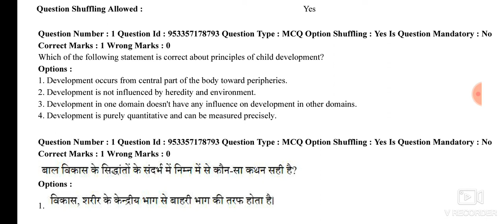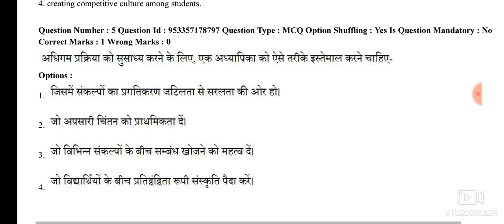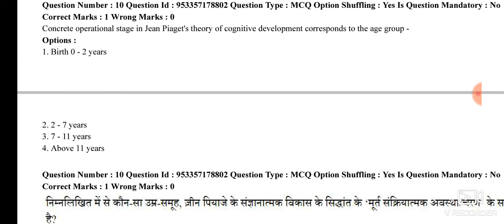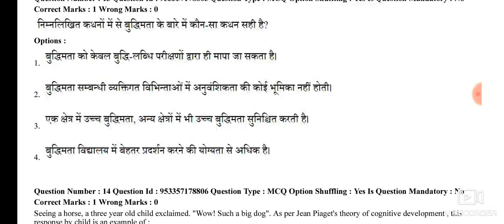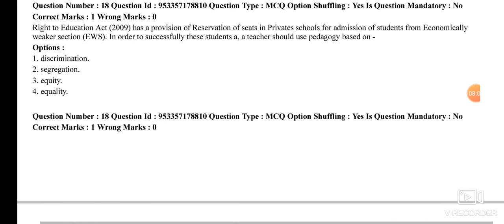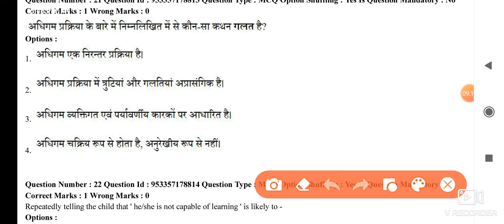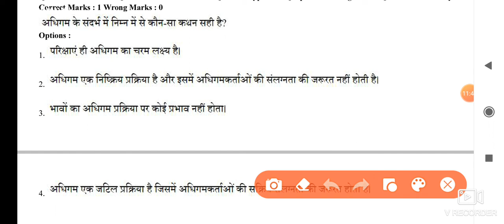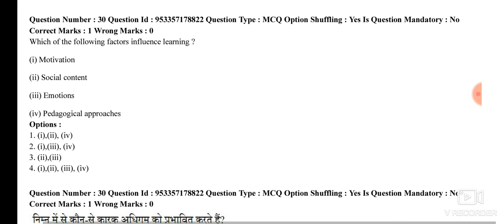CTET 21st Jan 2022 Questions answer discussion